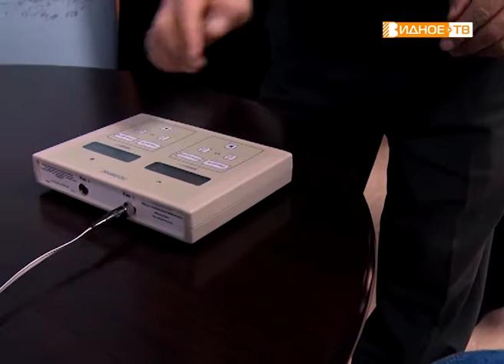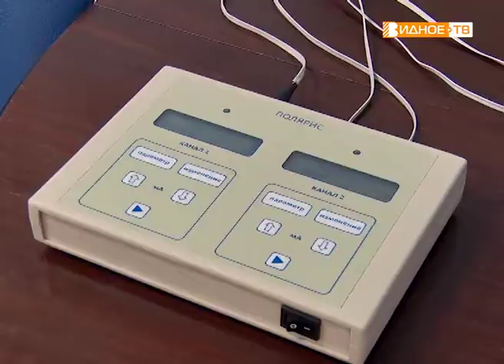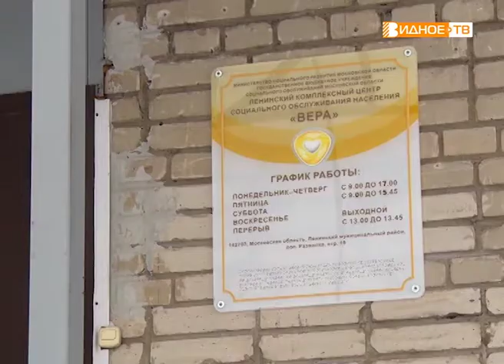"Адресная помощь" - итоги благотворительной акции "Я - волшебник"